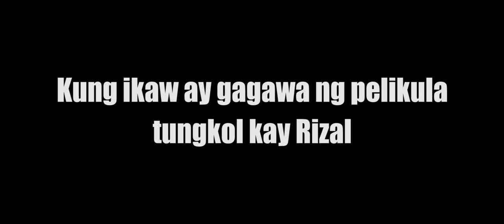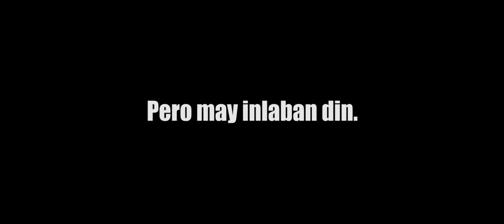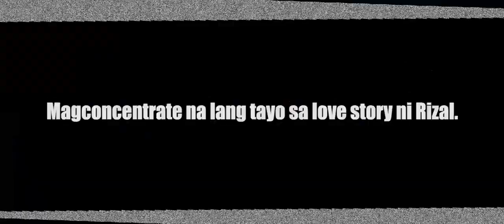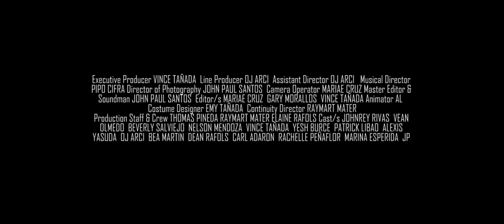JOE THE MOVIE OFFICIAL TRAILER | PHILSTAGERS FILMS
The most awaited Historical Musical Film JOE THE MOVIE will be out early this year.

The breakthrough new film production Philstagers Films is proud to present a modern and unique way of presenting Jose Rizal's life story.

Joe The Movie is written and directed by Aliw Awards Hall of Fame, Famas and Star Awardee Vince Tañada and stars the award winning ensemble cast of Philippine Stagers, the premier theater company in the country today.

Watch the unveiling of the trailer this January 16, Saturday 8pm at the Philstagers Films YouTube Channel.